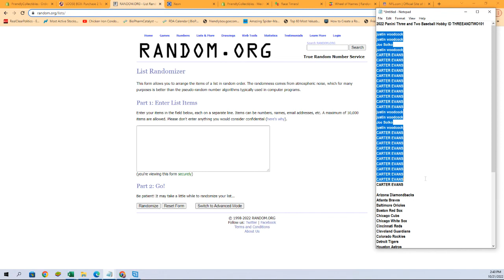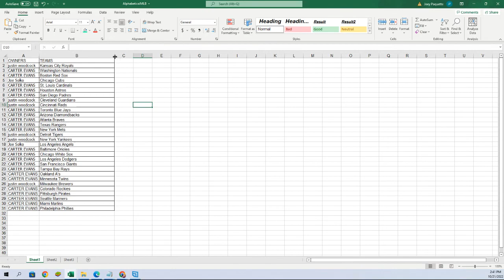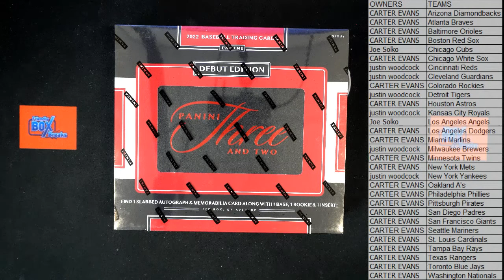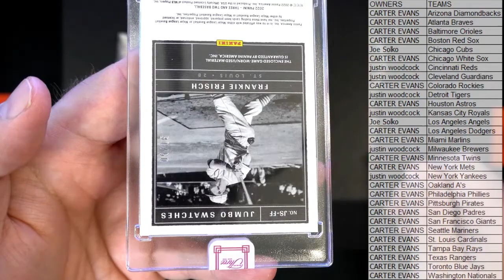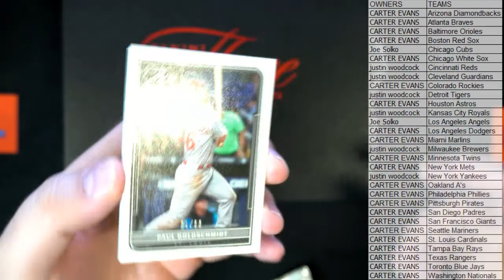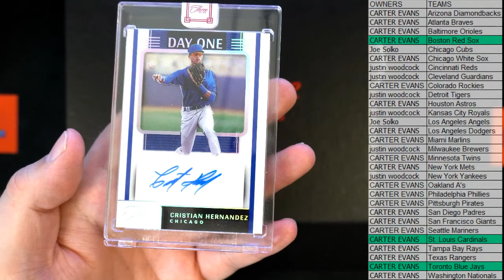2022 Panini Three and Two Baseball Hobby ID THREEANDTWO101